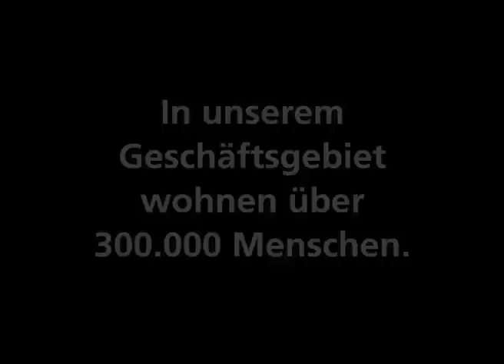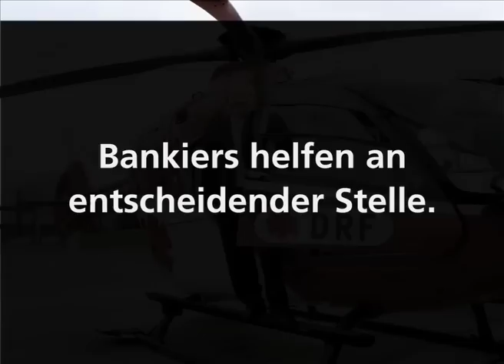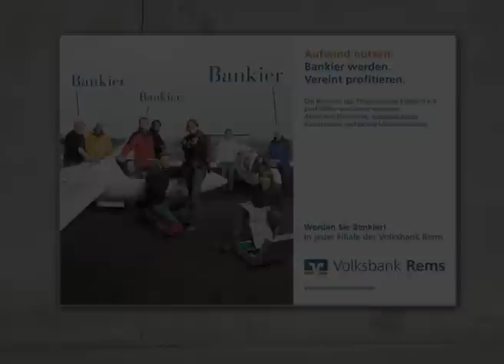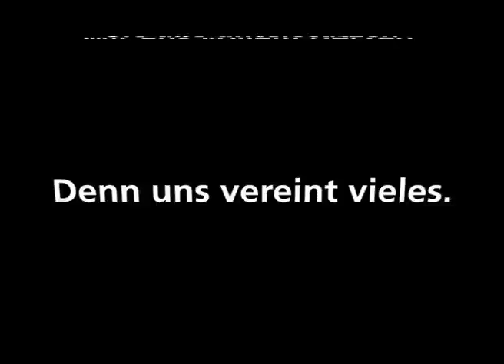Ein Film, eine Bank und 80.000 Kollegen. Die Volksbank Rems.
Die Bankiers Kampagne der Volksbank Rems erfreut sich in der Region mittlerweile größter Bekanntheit. Insgesamt besteht die erfolgreiche Kampagne aus über 50 Motiven mit unterschiedlichen Schwerpunkten  und bleibt somit für die Zielgruppe immer spannend. Eine Zusammenfassung sämtlicher Motive inklusive des Making-Ofs der aktuellen Kampagne, wurde jetzt 700 Vertretern der Mitglieder der Volksbank Rems mit großem Erfolg gezeigt. (Konzeption und Realisation: Joussen Karliczek GmbH; Fotos: Jens Oswald, Rafael Krötz, Darius Ramazani)